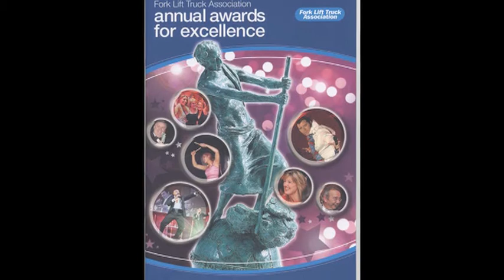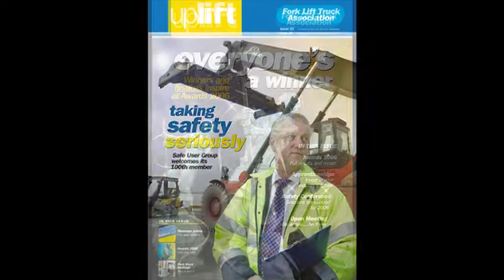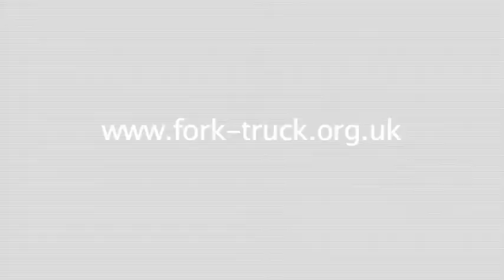Fork Lift Truck Association Interview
David Ellison and Tricia Dennison of the Fork Lift Truck Association explain the role of the FLTA in the materials handling industry, and how it hopes to improve overall safety.